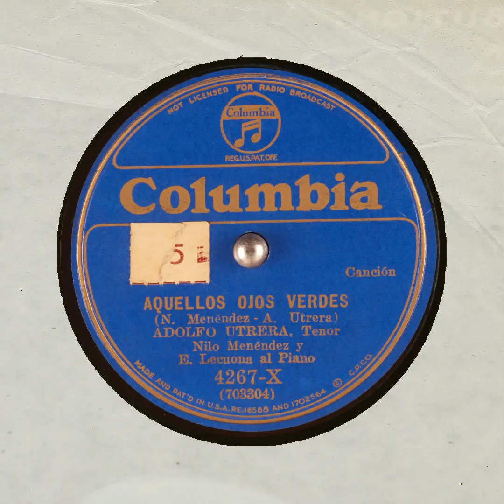AQUELLOS OJOS VERDES ADOLFO UTRERA Nilo Menéndez y E Lecuona